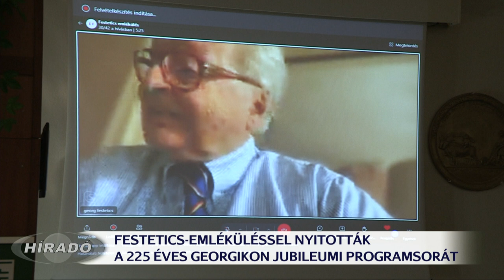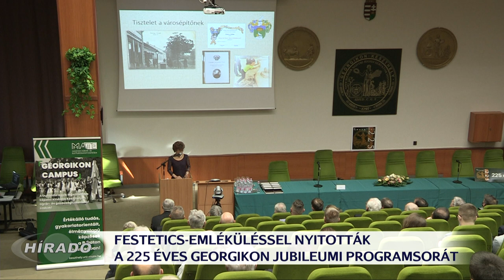225 éves a Georgikon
225 éves a Georgikon. A jubileumi év nyitányaként ma emlékülést szervezett a Georgikon Alapítvány. Az esemény fővédnöke az alapító leszármazottja, Herceg Festetics György volt. A programon neves előadók szóltak Festetics gróf életéről és tevékenységéről. Az ünnepségen Georgikon emlékérmeket is átadtak.